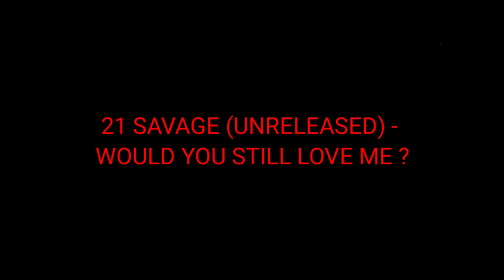21 SAVAGE (UNRELEASED) - WOULD YOU STILL LOVE ME ?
21 SAVAGE (UNRELEASED) - WOULD YOU STILL LOVE ME ?